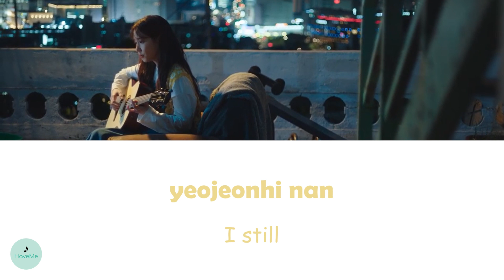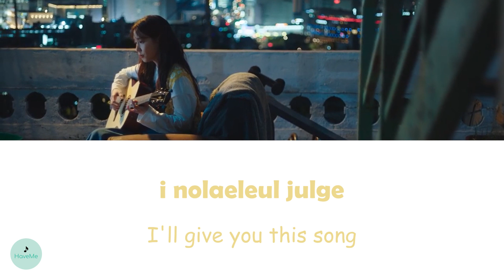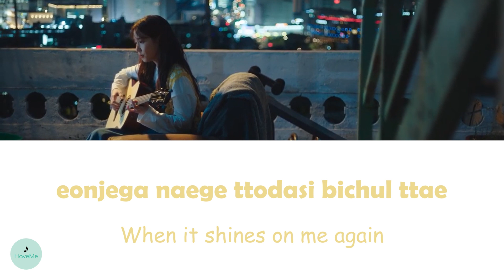Jung Seung Hwan (정승환) - Night and Day (그날 밤) (Castaway Diva OST || 무인도의 디바)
song name : Night and Day (그날 밤)
songwriter : Jung Seung Hwan (정승환)
OST of Castaway Diva || 무인도의 디바